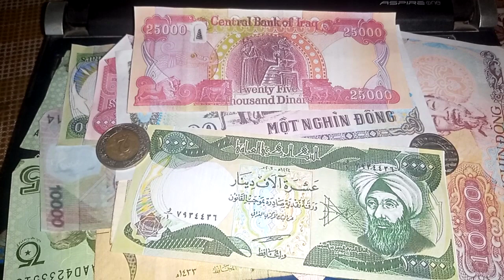Iraqi dinar exchange rate 4 Oct 2023 ( NEW RATE )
mexc global
oanda exchange
oanda live rates
oanda currency
terra usd
business insuran
adobe market cap
simple profit
retained earnings
datadog earning
verizon earnings
invoice factoring
online marketing
professional seo services company
retained earnings
invoice factoring
online marketing

xrp,
xrp news today,
xrp news,
nader from middle east,
okie,
dinar guru,

melanie hinds
melanie hinds
shopify,
shopify dropshipping,
r-shopify,
dropshipping shopify,
dropshipping shopify
shopify dropshipping
dinar guru
iraqi dinar exchange rate today
militiamenandcrew
militiamen